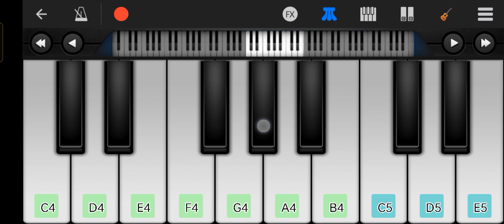Har Kisike Ke Dil Mai Ek Ladki Ka Khayal Raheta Hai ! Ha Maine Bhi Pyaar Kiya Hai Movie Song piano